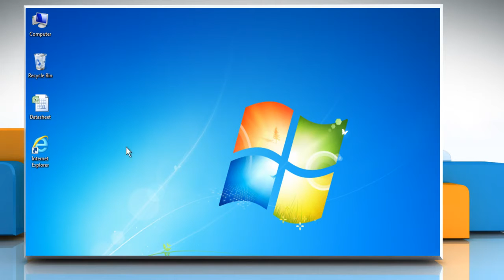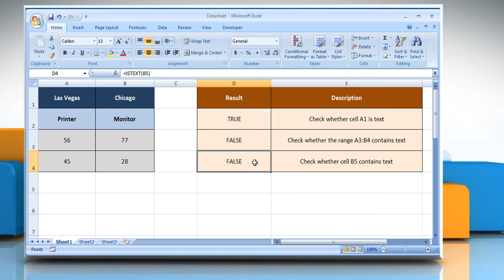How to use the ISTEXT function in Excel :Tutorial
The ISTEXT function in Microsoft® Excel tests if a supplied value is text, and if so, returns TRUE; Otherwise, the function returns FALSE. If you wish to use the ISTEXT function in Microsoft® Excel then follow the easy steps shown in this video.